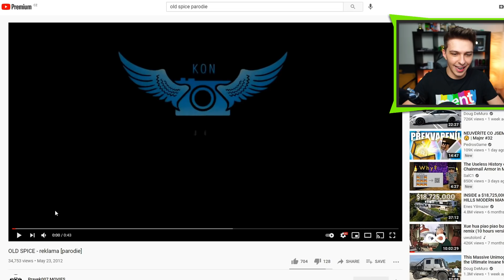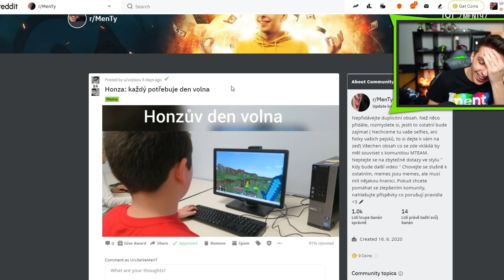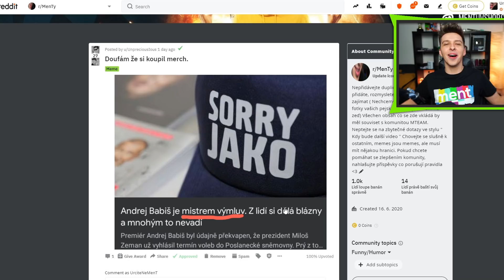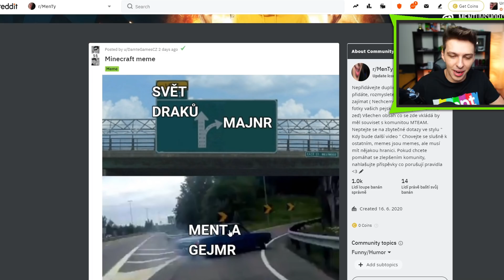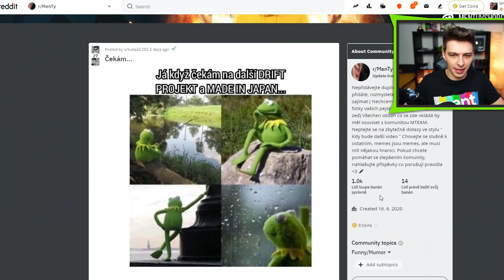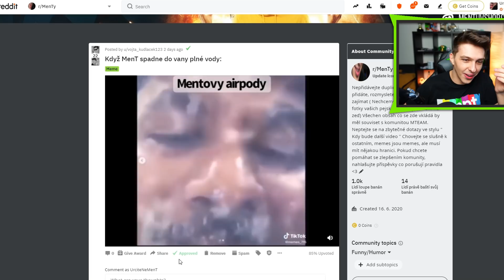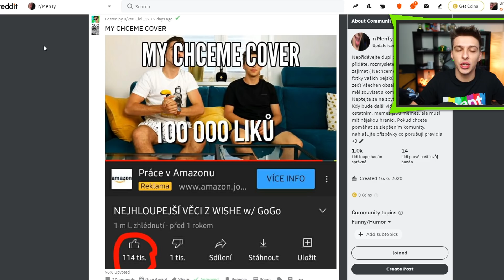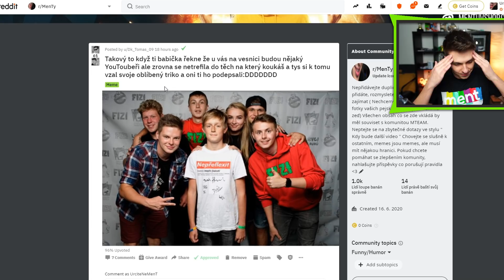PŘESTAŇTE SI ZE MĚ DĚLAT SRANDU! 😡😡😡